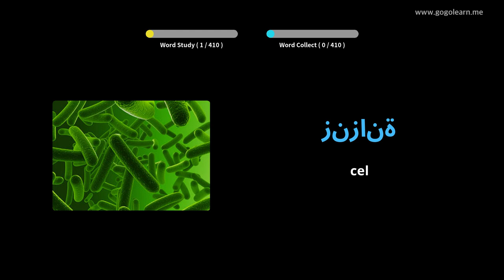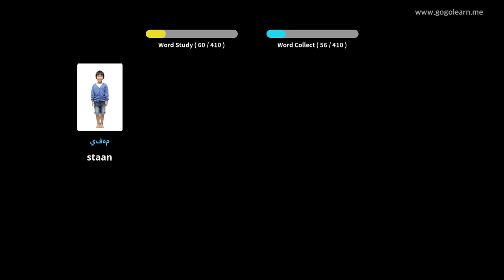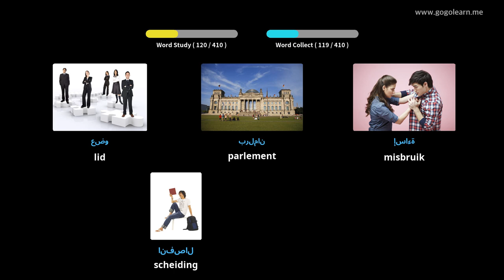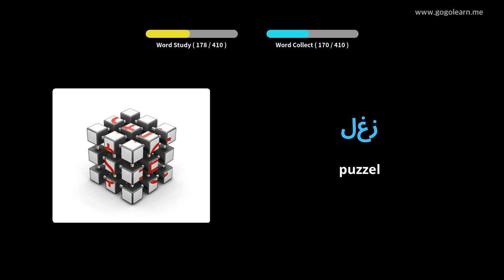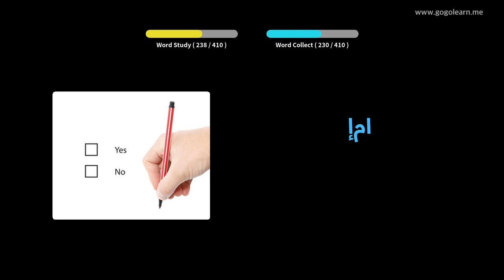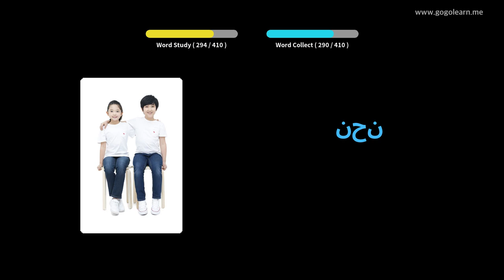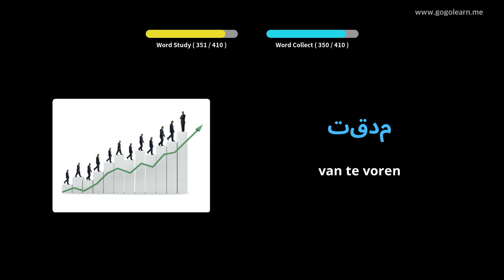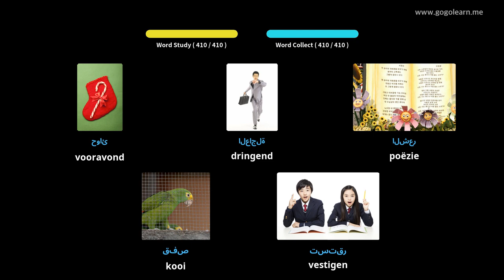Arabisch Leren Door Middel Van Foto's |Arabisch woordenschat Middelbare School 3 | Golearn